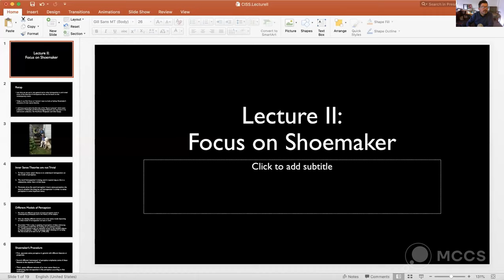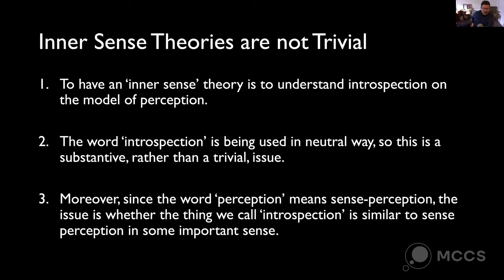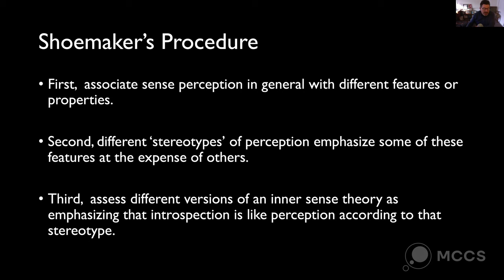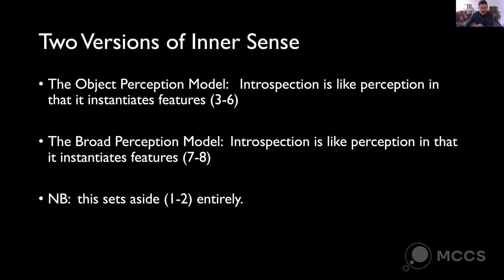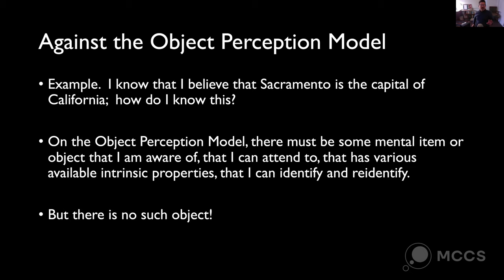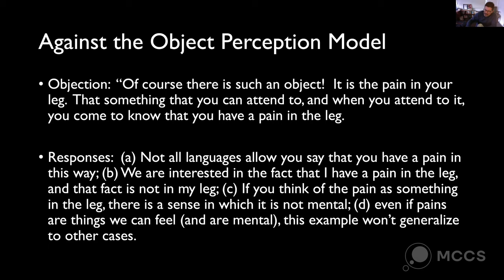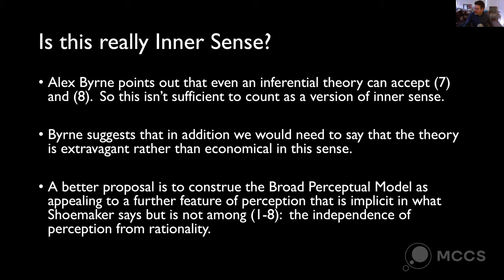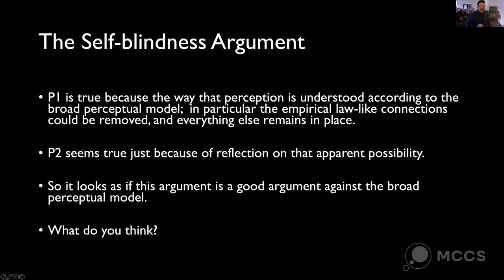2. Focus on Shoemaker. Consciousness and Introspection with Daniel Stoljar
The lecture is close scrutiny of Sydney Shoemaker's arguments against the Inner Sense Theories. Professor Stoljar presents what the Inner Sense Theories are and how Shoemaker proposed to criticize them. At the end of the lecture, Stoljar gives his own version of the Self-Blindness argument.
3:23 — Enter Shoemaker
4: 19 — Inner Sense Theories are not Trivial (or Perceptual Theories, or Observational Theories, or Models)
6:59 — Equivocation of the Term “Perception”. Maybe Locke has an Inner Sense Theory of Introspection (or Reflection) but it’s not true that he has a Perceptual Theory in his own sense of “perception”.
13:19 — What Shoemaker actually does (Summary).
16:31 — The Properties of Perception.
27:13 — Two Versions of Inner Sense
31:40 — Shoemaker’s criticism of the Object Perception Modal
44:30 — Shoemaker’s criticism of the Broad Perception Modal. Alex Byrne: this is not an Inner Sense theory, because inferential theorist may also accept the sufficient conditions for the Broad Perception Modal.
51:50 — The Self-Blindness Argument

Consciousness and Introspection Summer School is held by Moscow Center for Consciousness Studies /